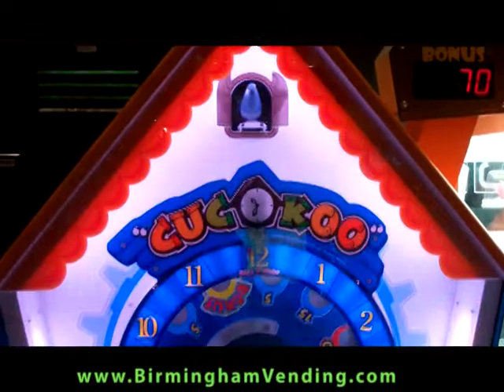Sega Cuckoo by Birmingham Vending.mpg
Sega Cuckoo